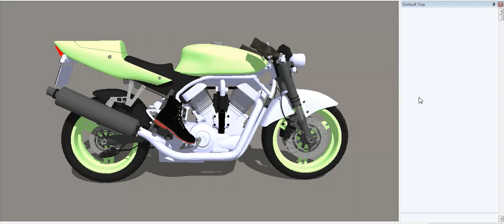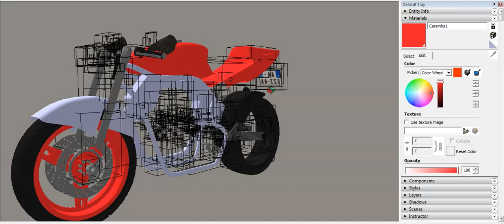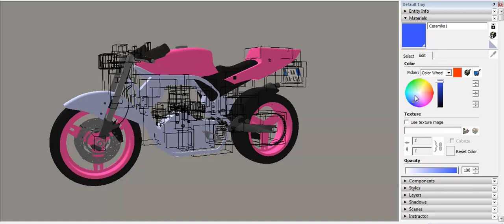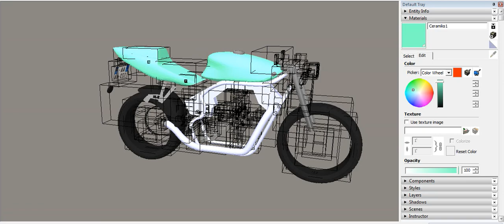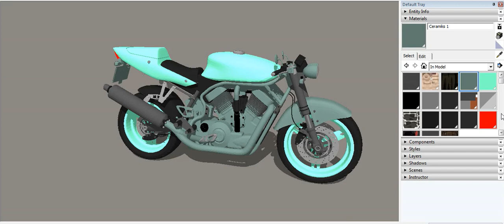Moto bike chopper bobber custom tuning